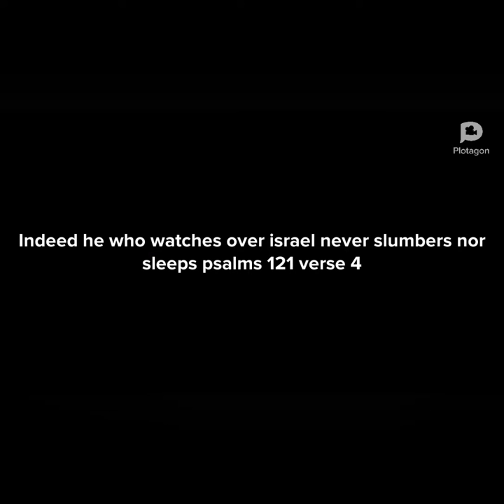Jesus & Bayo Christian Cartoon: Episode 1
Jesus & Bayo talks about the relationship Between Jesus and a little boy who will soon do extraordinary things.